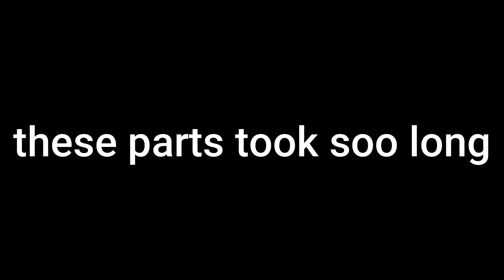Uncharted: Drake's Fortune Part 3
we're playing Uncharted enjoy!

My channel is about gaming we'll be playing a variety of games enjoy!

Games Name: Uncharted: Drake's Fortune/ UNCHARTED The Nathan Drake Collection